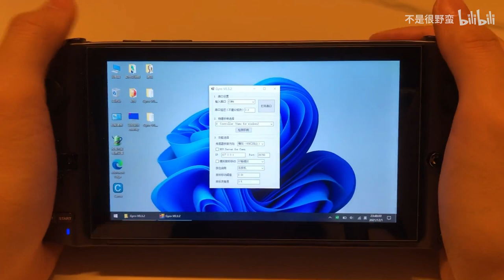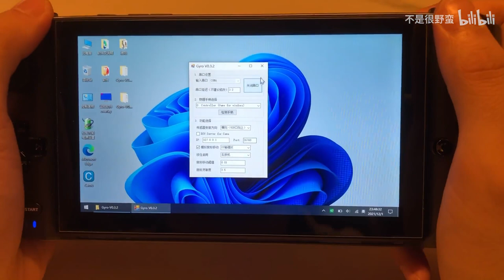DIY gyro on GPD Win3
Maker says the related software is in development.